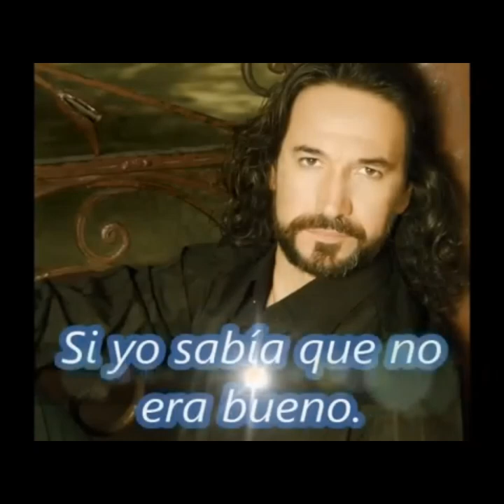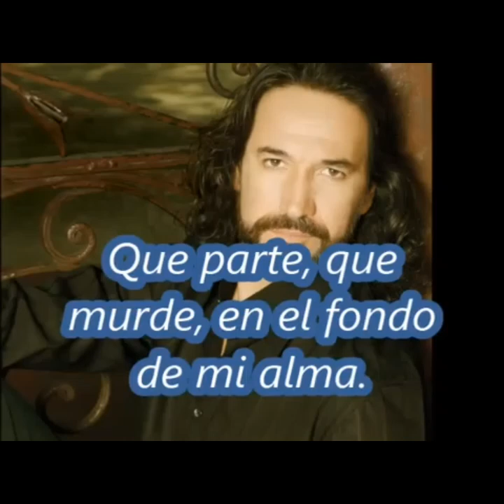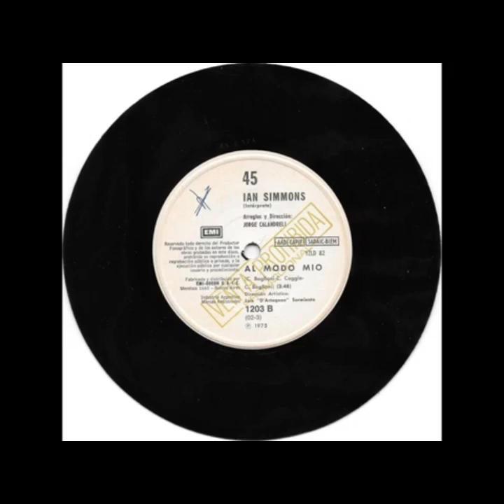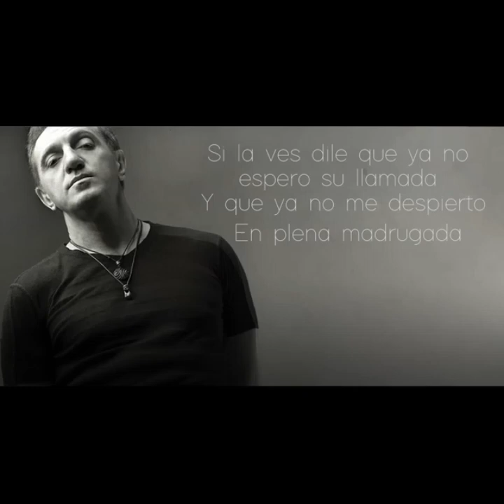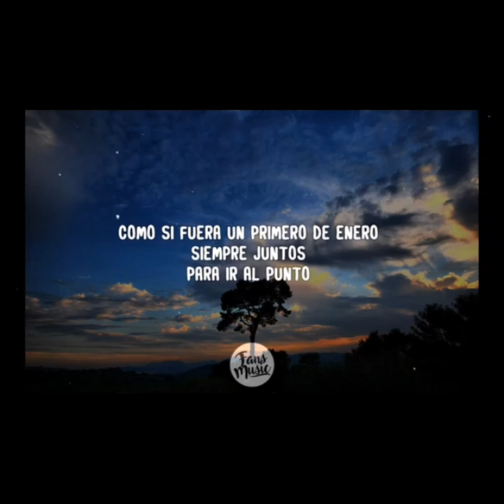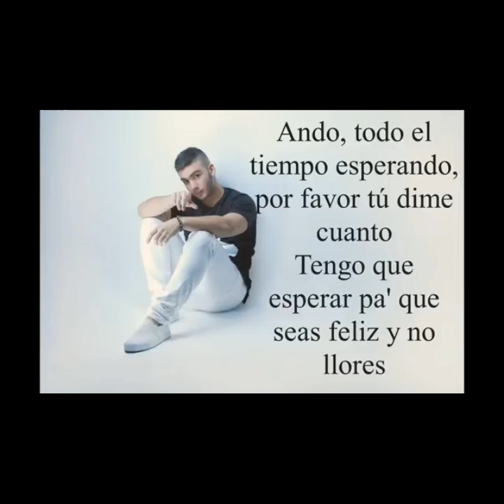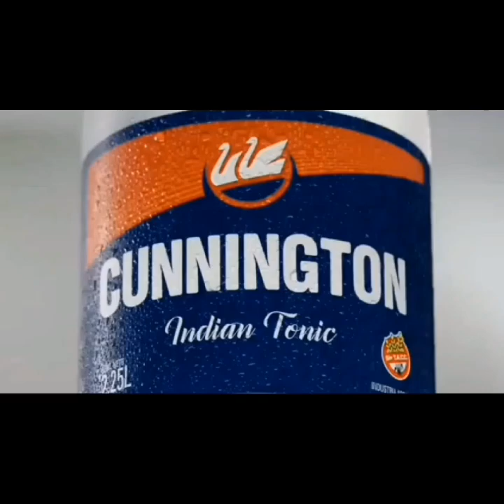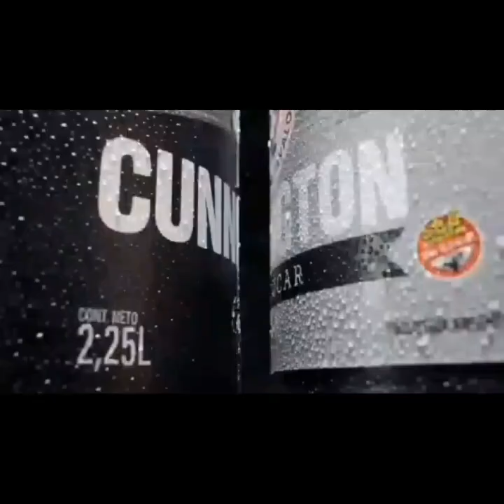23/11/24 Los Exitos del Amor MICROFON Live Rosario